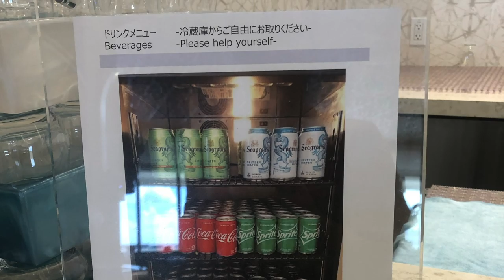【空港ラウンジ】ハワイ・ホノルルダニエルK井上空港・新ANAラウンジを紹介!!食事、アルコールあり、シャワーはありません♪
「撮影機材」